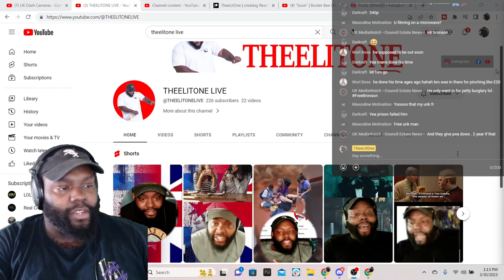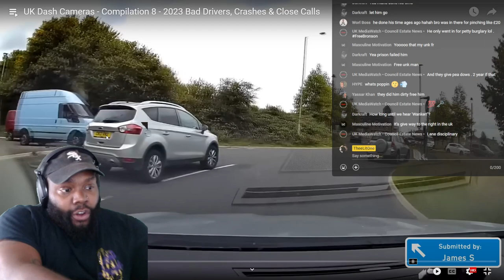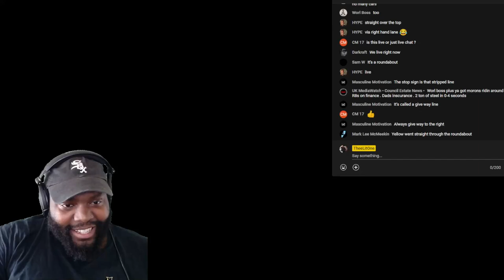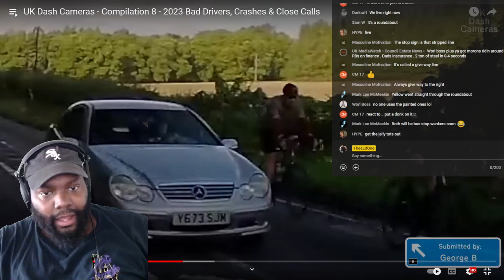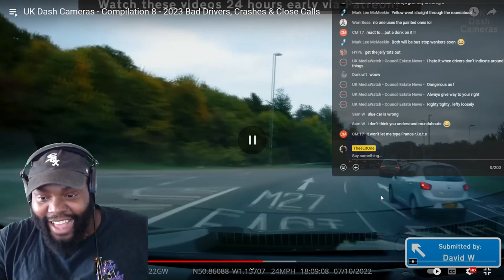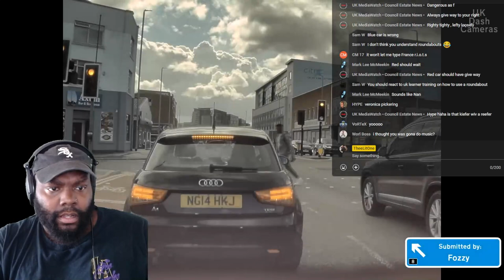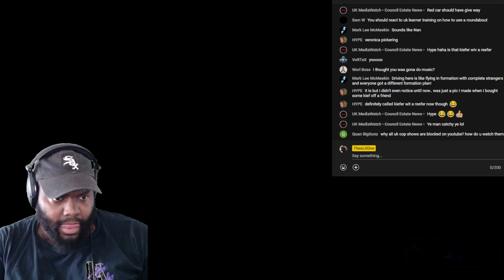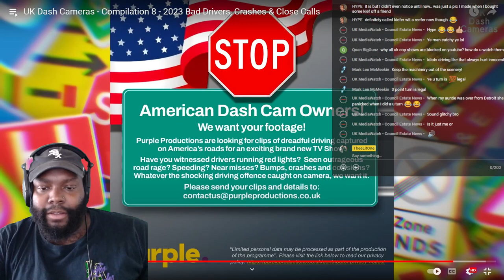CHICAGO DUDES REACTION TO UK Dash Cameras - Compilation 8 - 2023 Bad Drivers, Crashes & Close Calls